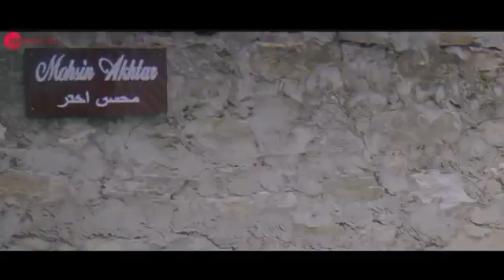Ghurrati_Hawa_-_Official_Music_Video___Mohsin_Akhtar,_Pranati_Rai_Prakash,_Mahi_